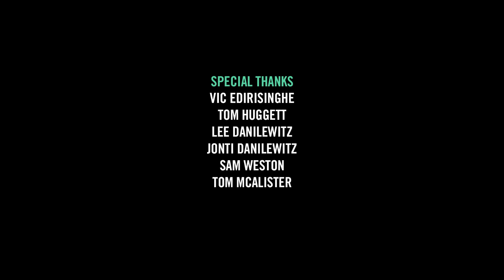Astral People: Our Own Identity (Documentary)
FBi Radio meets the three friends that have made Sydney and Australia move for three years and the people that have been with them along the way. Featuring Wave Racer, Rainbow Chan, Jonti, Mike Who, Alba, Collarbones, Dro Carey and more...